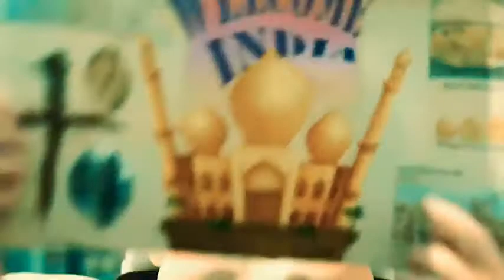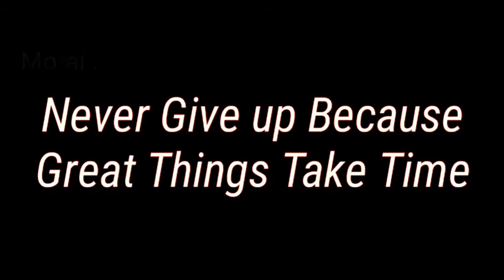Never give up short animated movies in hindi ......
if you love animated movies so this channel is for you